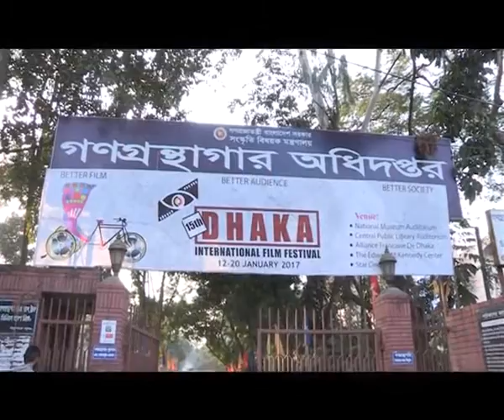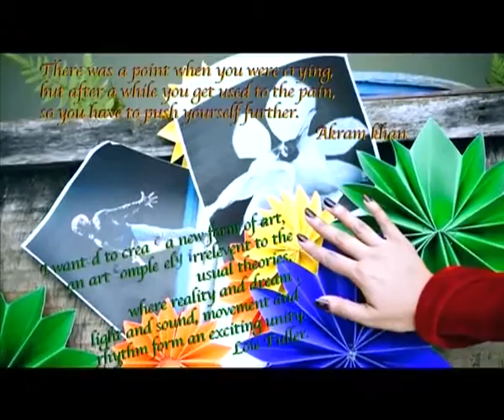Shilpakotha । January Episode। Bangladesh Television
Shilpakotha
Bangladesh Television
BTV